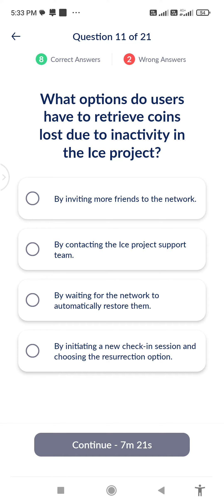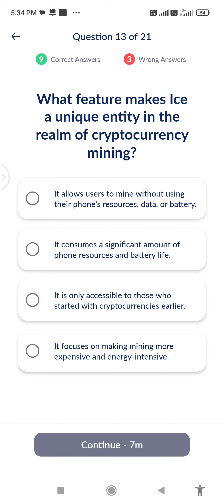ice mining. COMPETE THE QUIZ. ICE APP. QUIZ.